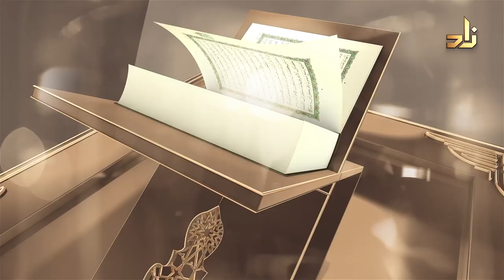Le pire péché || 1 Jour 1 Verset || 14 || Oustaz Eric Younous